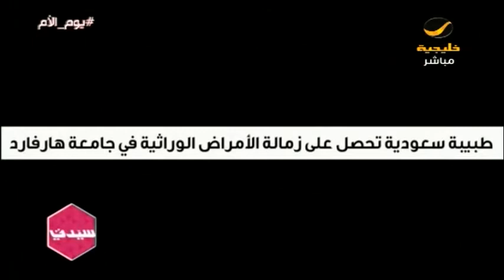"ملاك الثقفي".. من قلب المعاناة ينبثق الأمل، فكيف لو كان من قلب الأم؟